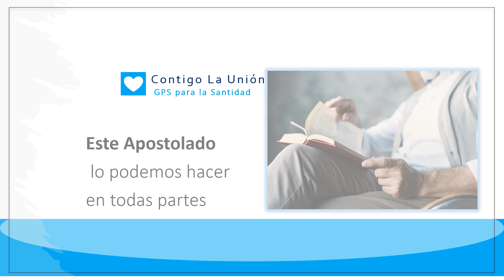77 GPS para la Santidad - Cap VII - El Perfume de la Santidad - Donde hacer Apostolado - Reflexión